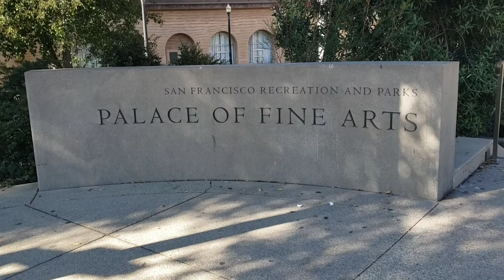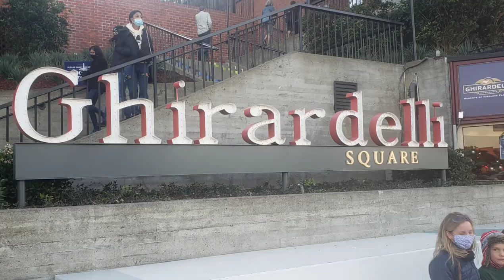San Francisco Sightseeing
San Francisco Vlog: After living in the Bay Area for six years, San Francisco will always be close to my heart! ❤ And it's awesome when I can share the city with someone who's never been there.

In this video, you'll see the following sights:

Lombard Street
Ghirardelli Square

Dream Explorations
San Francisco Sights